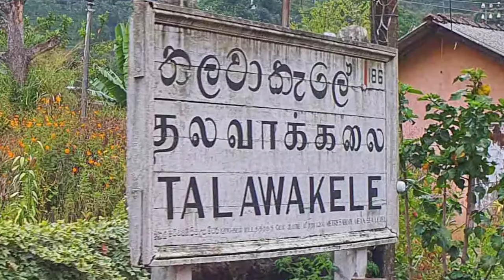Talawakele Railway Station - video 4